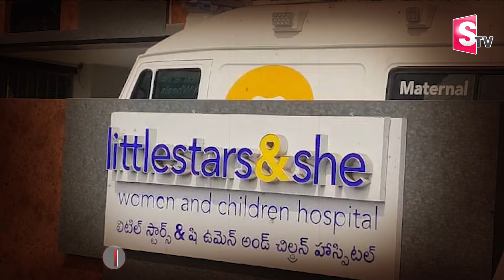వైద్యం వికటించి ఏడు నెలల పసికందు ...|little stars & she Hospital Incident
Watch►వైద్యం వికటించి ఏడు నెలల పసికందు ...|little stars & she Hospital Incident  @sumantvrajahmundry